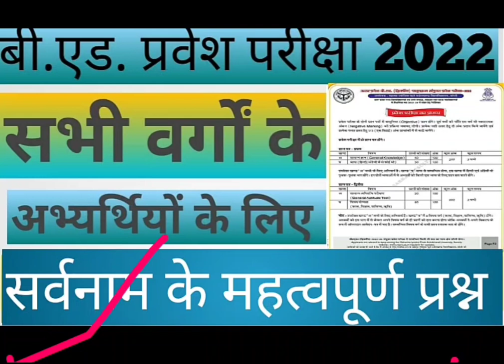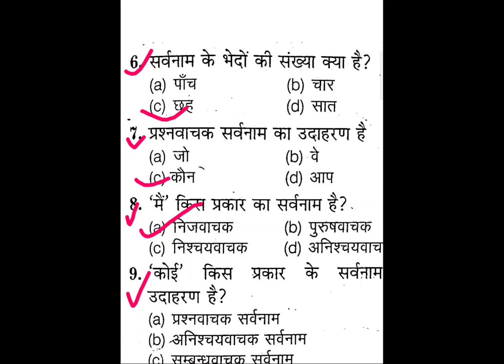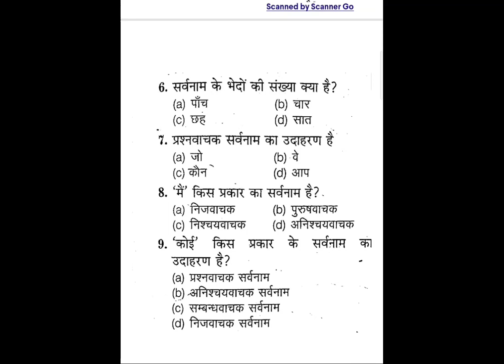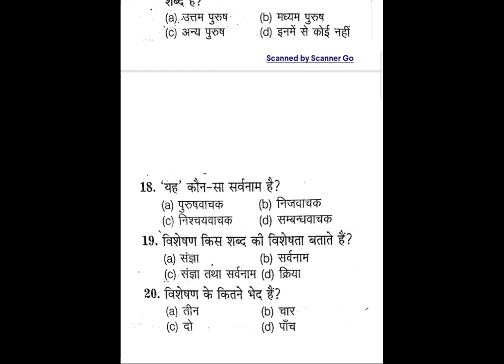up B.Ed entrance exam 2022 Hindi important questions